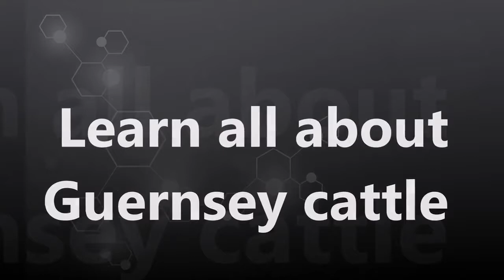guernsey cattle - guernsey dairy cattle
The Guernsey is a breed of dairy cattle from the island of Guernsey in the Channel Islands. It is fawn or red and white in colour, and is hardy and docile. Its milk is rich in flavour, high in fat and protein, and has a golden-yellow tinge due to its high β-carotene content.

cow abuse - cow abuse milk - cow animal abuse - cow abuse for milk -
cow abuse facts - how are cows treated in factory farms - cow treatment in factory farms - cow abuse in factory farms - fairlife cow abuse youtube - nestle cow abuse

cattle injections - b12 injections cattle - needle size for cattle injections - cattle hormone injections - how to give cattle injections - giving cattle injections

life of cow - life of dairy cow - life of a dairy cow - life of a cow - the secret life of cow - life of a dairy cow uk - life of cow in india - life of cowley -
secret life of pets 2 cow trailer